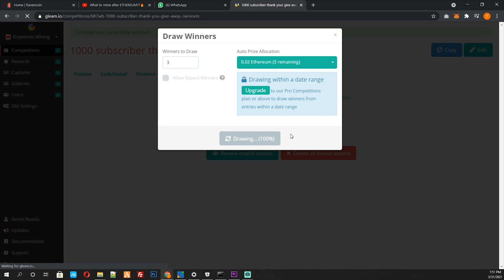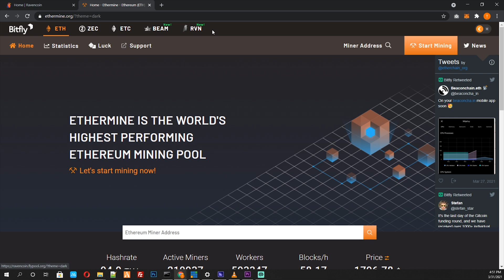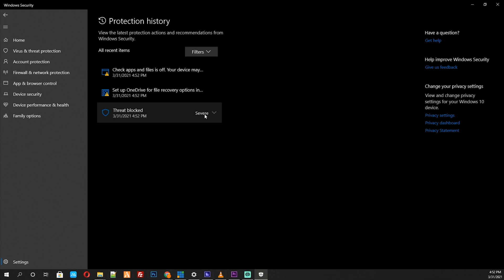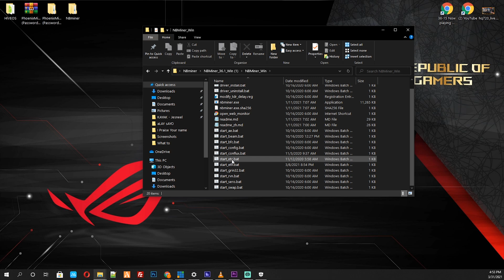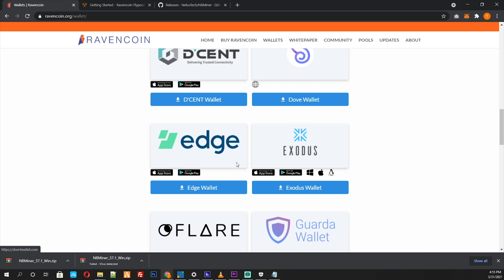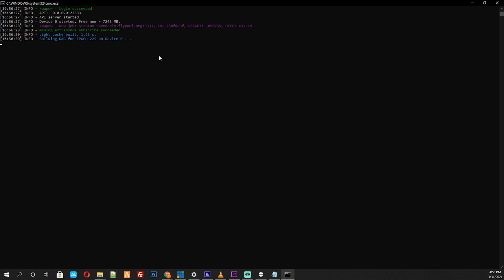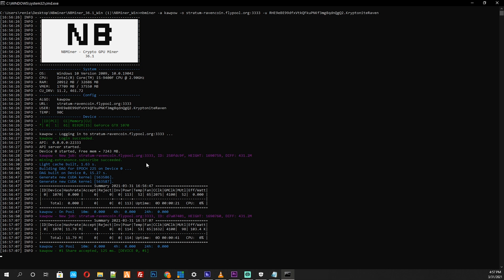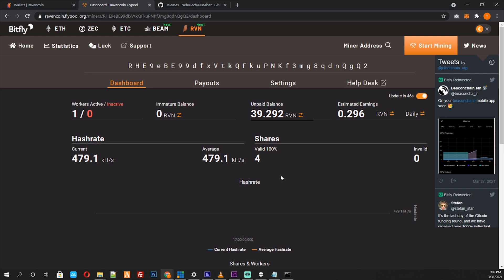How to mine RAVENCOIN? ⚒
Marami na sa mga kaminer ang nagtatanong, ano ang kasunod after ETH?

WINNERS:
Jan Clark Dela Victoria - 0.02ETH with Kryptonite Mining Shirt
jesneel Cantillano - 0.02ETH
Randolf Dela Cruz - 0.02ETH

Timestamp:
00:00 Intro
02:38 How to setup

BitcoinWhat to mine after ETHEREUM??🔥